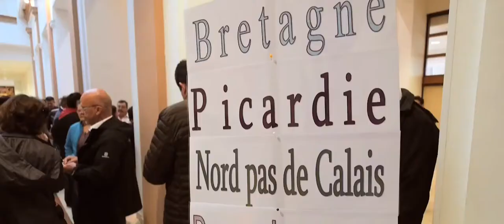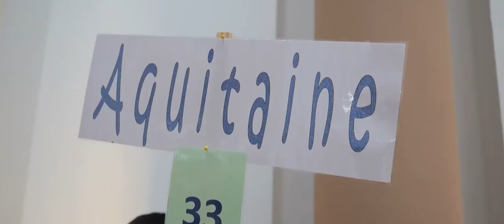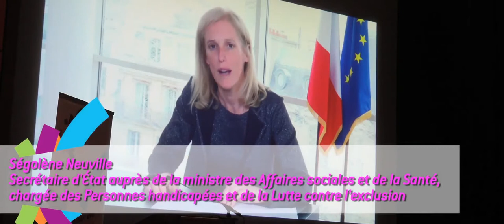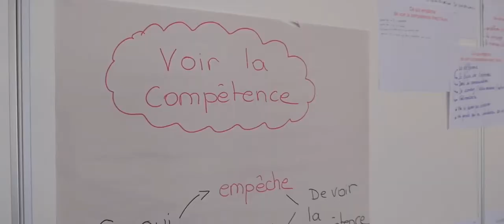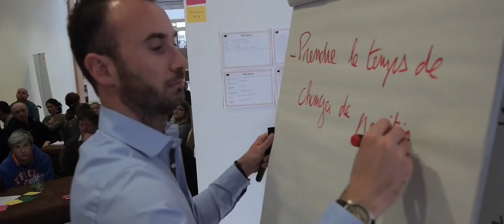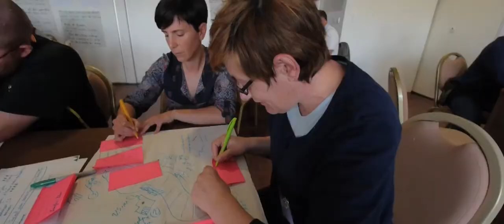Différent et Compétent - Assises interrégionales de 2016 à Biarritz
Les 5èmes Assises de Différent et Compétent ont pour thème "Manager les compétences".
Le challenge : la participation massive des personnes accompagnées (33 % des participants).